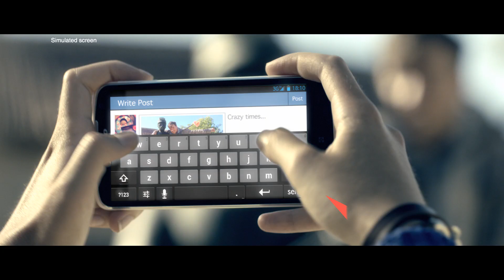Lenovo Holiday 2013 Smartphone Portfolio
Lenovo smartphones fit every pocket, from the powerful yet refined K900 with Intel Inside®, to the stylish S820 that offers great multimedia capabilities, to the P780 that is powered with 43 hours of battery life (non-stop talk time) and the A706 that comes with built-in Dolby Digital® technology for amazing audio.